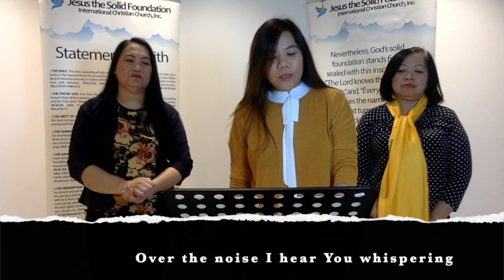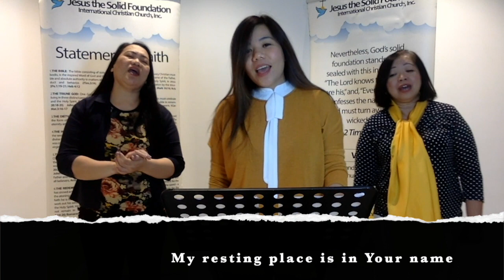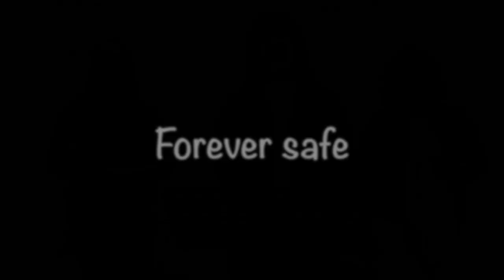SAFE (Victory Worship) - JSF@12th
This video is about JSF 12th - SAFE (Victory Worship)